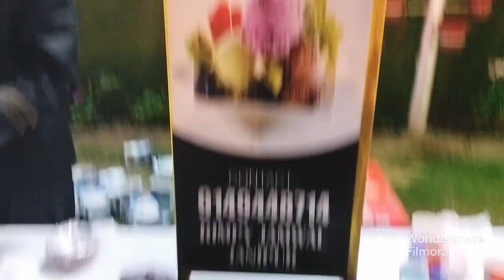Mundan Ceremony at Grand Reves jammu Buddhist & Hindu mix culture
mundan Ceremony at Grand Reves